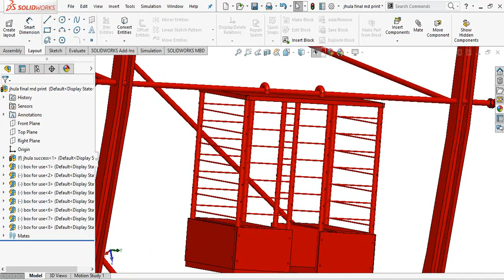Ferris wheel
This is an introductory video for my YouTube Channel, Engineering Software. Many more interesting videos will be uploaded in the coming days.